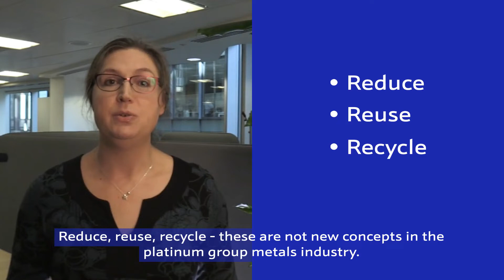PGMs for hydrogen technology: an enabler not a barrier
"The hydrogen industry faces many challenges as it scales up and becomes an essential part of the energy transition, but concerns that platinum group metals (PGMs) are a barrier are misplaced."

Platinum and iridium are key components of proton exchange membrane (PEM) fuel cells and green hydrogen electrolysers. At JM, we have a unique view across the value chain, from PGM sourcing to using these metals in fuel cell and electrolyser components, and then recycling them for reuse. As Marge Ryan, JM's Principal Analyst for PGMs, explains, with this expertise we know that through thrifting and recycling, there will be sufficient supply to support the required ramp-up in hydrogen demand.